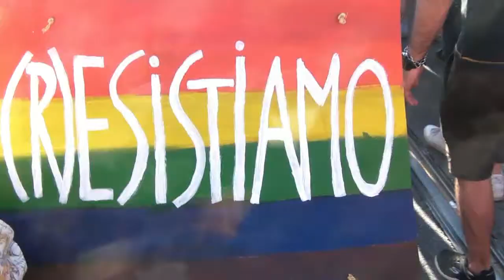ROMA PRIDE - Extra Dot 01 - Sebastiano Secci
ROMA PRIDE - Extra Dot 01

Intervento di Sebastiano Francesco Secci Presidente del Circolo di Cultura Omosessuale Mario Mieli